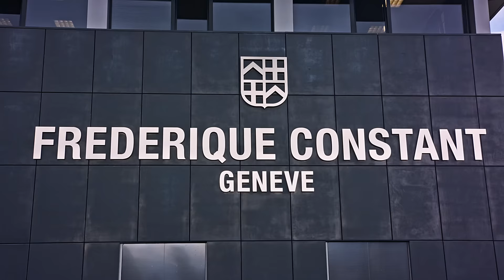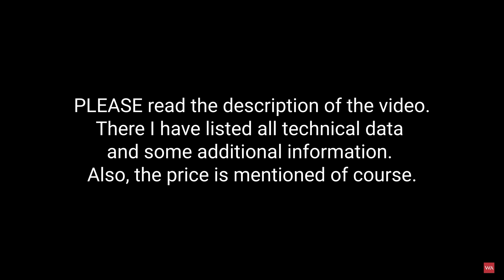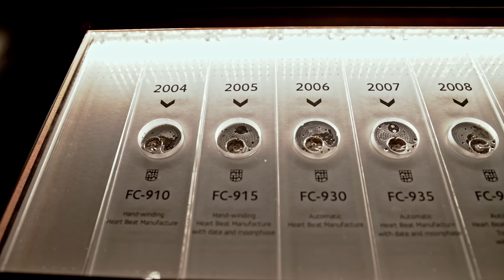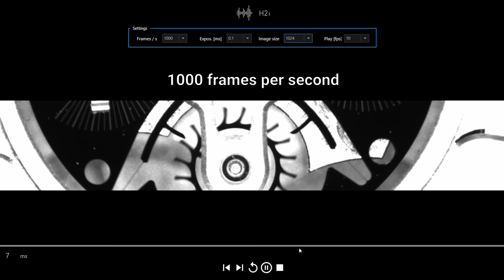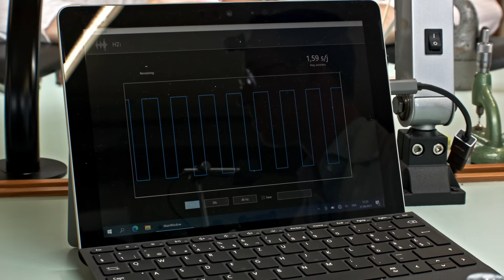Horological Revolution! FREDERIQUE CONSTANT Slimline Monolithic Manufacture - 40 Hz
Compliant or flexible mechanisms ) are the next big thing in watchmaking and open a new realm of possibilities. Given the elastic properties of certain materials like silicon, it is possible to create compact, precise monolithic single-piece components to replace some of the assembled mechanical parts. Frederique Constant now uses these flexible, jointless structures in the design of its revolutionary oscillator. A groundbreaking concept and a breakthrough in the field of precision mechanical timekeeping, the Slimline Monolithic Manufacture is equipped with a movement ticking at an astounding 288,000 vibrations per hour, ten times faster than most mechanical watches! In a regular mechanical movement beating at 28,800 vibrations per hour, the seconds hand makes eight moves to complete one second. With the FC-810 Monolithic Manufacture calibre, the seconds hand performs 80 moves per second. It delivers the smoothest possible motion of a seconds hand as it ticks faster than the eye can see!

Frederique Constant replaces the 26 components of its standard assortment with a single component fitted with two regulation weights. Made of monocrystalline silicon, the Monolithic oscillator also integrates the escapement anchor in its flexible structure.

Three novel innovations distinguish the oscillator:

A revolutionary small-size one-piece oscillator. Thanks to the geometry of flexures and masses, it is possible to produce for the first time a flexible pivot oscillator in the footprint of a traditional balance wheel.

An ultrathin oscillator with a new anchor system. The escapement anchor is incorporated into the oscillator and, for the first time, its function is integrated into the flexures allowing a substantial reduction in size while keeping all the functions in one thin silicon layer.

Adjustment weights to regulate the flexure oscillator just like those used on a traditional free-sprung balance. Watchmakers can easily fine-tune the frequency and precision by simply turning two weights.

Thanks to the engineering of the oscillator's flexures and geometry, Frederique Constant’s team reduced its dimensions to the size of a conventional regulator and increased its frequency for enhanced accuracy. While many traditional mechanical movements operate at a frequency of 28,800 vibrations per hour (= 4 Hz), the Monolithic Manufacture represents the first Swiss-made mechanical watch oscillating ten times faster at an astonishing 288,000 vibrations per hour, or 40 Hz. Despite this high-speed frequency, the efficiency of the mechanism delivers a substantial 80-hour power reserve.

The new topology of the flexures and masses has permitted the creation of an unprecedented compact size for a flexure pivot oscillator (9.8 mm in diameter and 0.3 mm in thickness). For the very first time, the anchor has been integrated within the flexure. The revolutionary design combines high-frequency (40 Hz) with low amplitude (6° versus ~300° for a regular balance wheel).

The choice of material for the oscillator eliminates key weaknesses of traditional sprung balances. Monocrystalline silicon is 100% anti-magnetic, resilient to oscillations in temperature, less sensitive to gravity and four times lighter than a regular assortment. The absence of mechanical coupling means a lower generation of friction and wear on the parts. Consequently, less power is needed to drive the escapement wheel and the oscillating system. This results in reduced force between the components: 2.5 times less torque/couple is generated. In particular, the energy waste related to the stop and go motion of the Swiss lever escapement are eliminated. Finally, yet importantly, silicon does not require lubrication. This enhances the long-term reliability of the escapement and avoids the oiling demands generated by high frequency.

The rate regulation is performed using adjustment weights, just like the system used in a traditional free-sprung balance. The setting system is extremely precise, dividing time intervals in hundredths of a second versus tenths of a second for regular mechanical movements running at a 4 Hz frequency.

Given the innovative design of the escapement, the traditional devices to measure the rate of the movement (which rely on the ticking sound of the movement) are inoperative. To calculate the average rate in seconds per day, laser cameras taking 250,000 images per second were used.

Discover even more details in the video ...

Slimline Monolithic Manufacture in stainless-steel: 4’795 CHF incl. 7,7 % VAT
Slimline Monolithic Manufacture in 18 carat rose-gold: 15’995 CHF incl. 7,7 % VAT